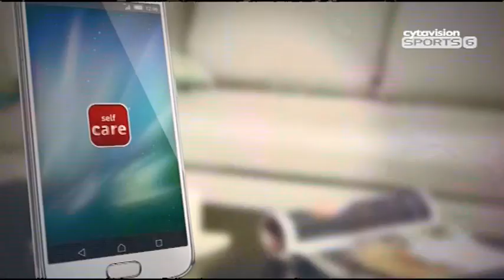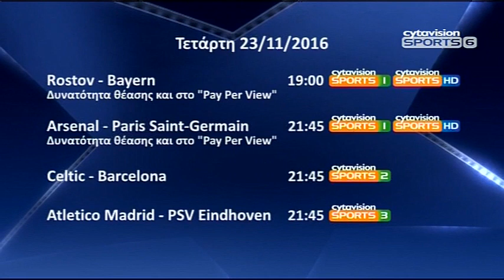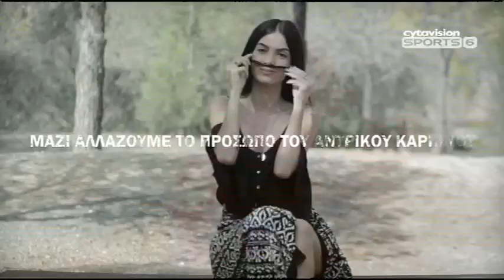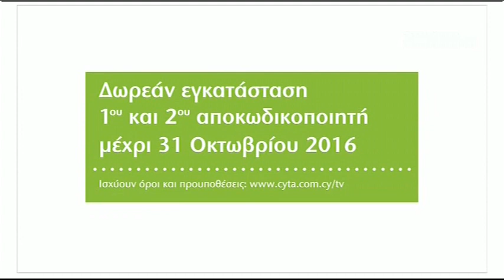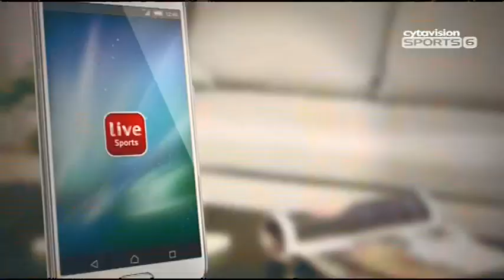Petrolina AEK (CYP) v KB Peja (KOS) - Full Game - FIBA Europe Cup 2016/17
Watch Petrolina AEK (CYP) v KB Peja (KOS) from the FIBA Europe Cup 2016/17.